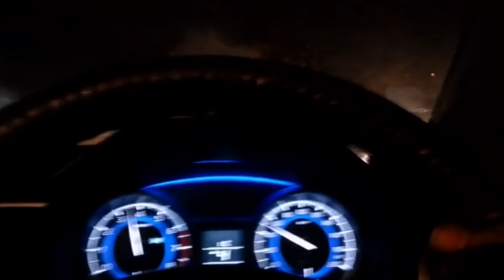GOOD NEWS for KTM & BAJAJ USERS !!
Please share your views about the video in comment box, hit like if you enjoy the video.
(You can take help from experts in case of emergency)
get in touch with all new updates socially on